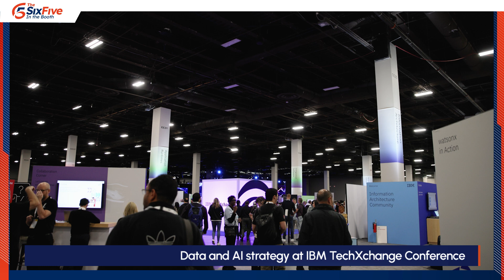Business Intelligence and BI Assistants at IBM TechXchange Conference - Six Five Media In the Booth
Host Keith Townsend is joined by  IBM's Bruno Aziza, Vice President, Data, AI & Analytics Strategy, for Six Five Media In the Booth at IBM TechXchange. The two explore IBM’s advancements and strategic visions within the realm of AI and the role of Watsonx in the future of Business Intelligence tools.

Their discussion covers:

- The capabilities and benefits of the WATSONX.AI experience in generative AI and machine learning model building

- Bruno Aziza’s enthusiasm for joining IBM and what he looks forward to achieving

- The critical role of business intelligence in realizing IBM’s overarching AI strategy

- Predictions on the evolution of AI within business intelligence initiatives

- Innovations IBM is introducing that aim to transform how clients utilize business intelligence tools